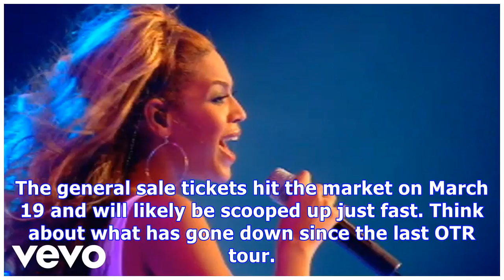Jay Z Planning Surprise Performance With Beyonce At Coachella To Warm-Up For OTR ll